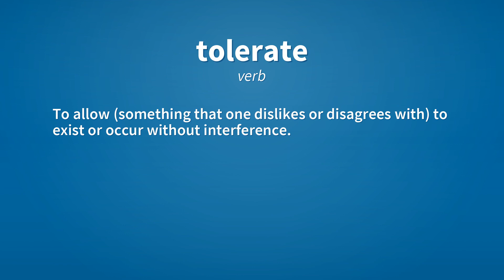Tolerate | Meaning of tolerate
See here, the meanings of the word tolerate, as video and text.

tolerate (verb)
    To allow (something that one dislikes or disagrees with) to exist or occur without interference.
        I like the way he plays the guitar, but I can't tolerate his voice when he sings.
        I can tolerate working on Saturdays, but not on Sundays.

Reference:
    tolerate